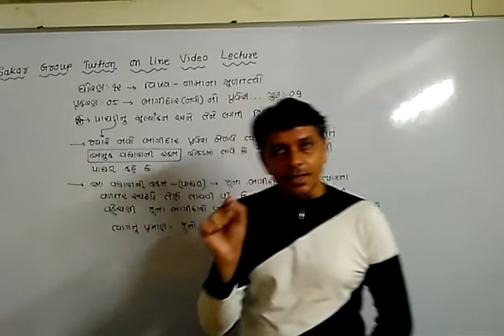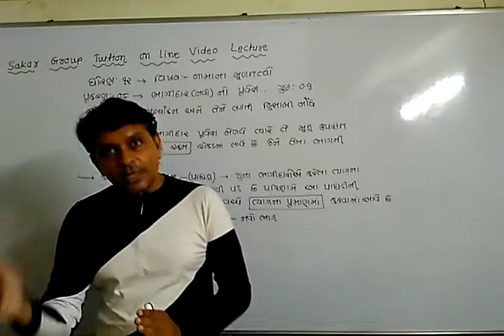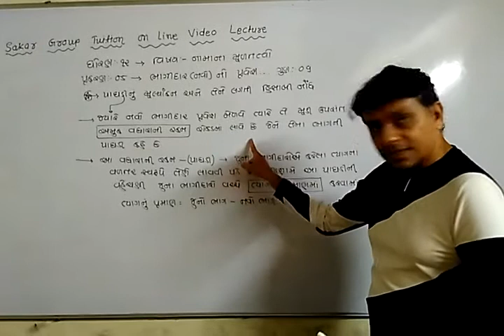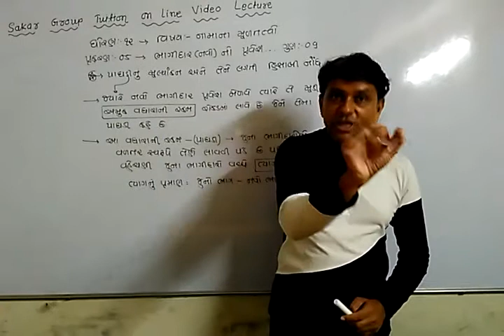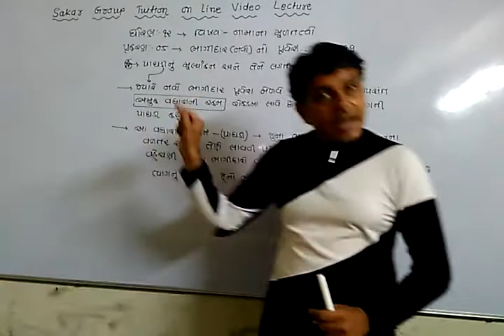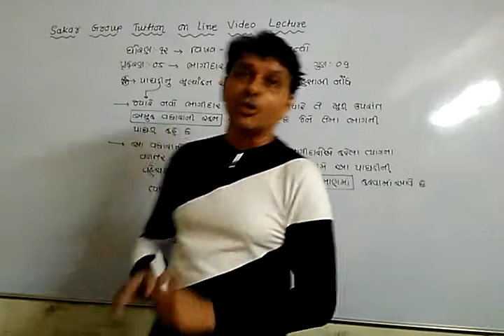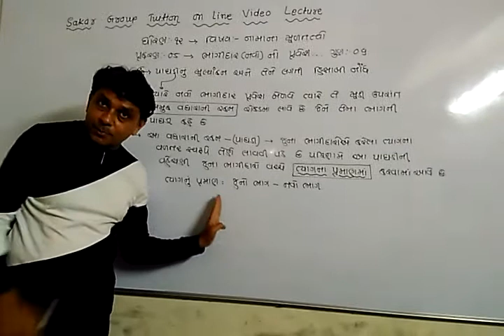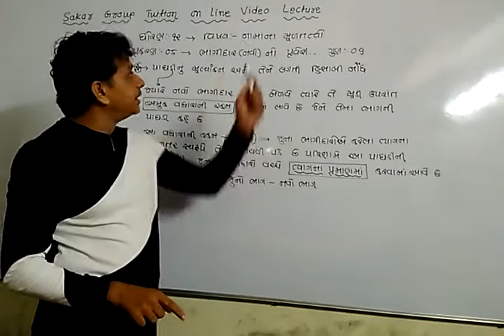Standard 12 Gujarati Medium Account Part 1 Chapter 5 video 5